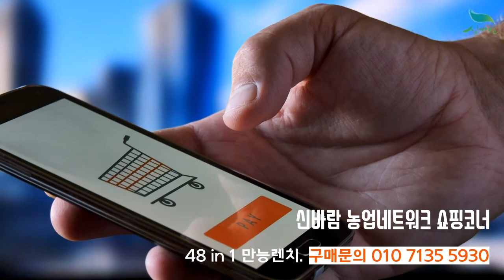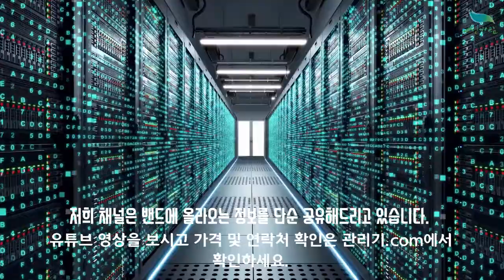[신바람 중고농기계밴드 서진ENG 회원님 매물]대동3503트랙터 (본기.로더.로터리) 판매- 중고트랙터 경운기 관리기 스키로더 굴삭기 화물트럭 매매 직거래 장터 사이트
[신바람 중고농기계밴드 서진ENG 회원님 매물]대동3503트랙터 (본기.로더.로터리) 판매
.판매물품 :대동3503트랙터 (본기.로더.로터리)
.판매지역 :전북
.판매가격 :550만원
.전화번호 :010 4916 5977
.사진(기타):엔진밋션 이상없고 잘돌아갑니다.앞타이어교체
                       로터리칼날교체
 - 중고트랙터 경운기 관리기 스키로더 굴삭기 화물트럭 매매 직거래 장터 사이트